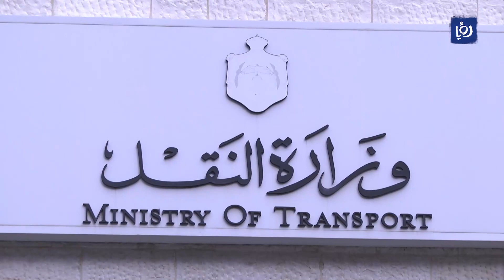النشرة المحلية 14-12-2022